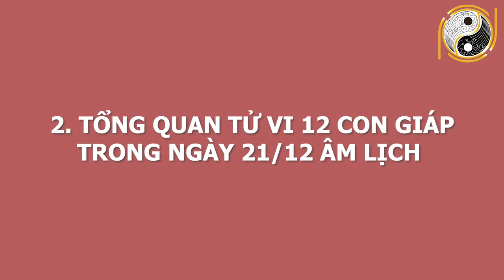Tử Vi Hàng Ngày 02/02/2021 Ngày Mai Có Lộc Cực Lớn, Con giáp Này TRÚNG ĐẬM GIÀU TO, Rất Nhiều Tiền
01. Linh phù giải hạn
02. Hồ lô hóa giải Ngũ Hoàng
03. Mai Hoa Phú Quý
04. Gương bát quái tinh cầu
05. Kim bài thái tuế 2023
06. Vòng tam hợp Dần Ngọ Tuất
07. Vòng tam hợp Thân Tý Thìn
08. Vòng tam hợp Hợi Mão Mùi
09. Vòng Tam Hợp Tỵ Dậu Sửu
10. Bát bảo tâm kinh
11. Minh Quang pháp bảo cầu
12. Minh Quang pháp bảo lục giác
13. Tỳ Hưu Lộc Tài (Đồng)
14. Tỳ Hưu Khai Vận ( Bạch Ngọc)
15. Bách Niên Tụ Tài ( tụ tài lộc)
16. Song long ngọc ấn ( ấn thăng quan)
17. Kim bài ngũ Lộ Thần Tài
18. Hồ lô bình an ( treo xe)
19. Móc khóa văn xương
20. Ống bút văn xương gỗ đào
21. Bút văn xương gỗ đào
22. Bút văn xương gỗ đào nhỏ
23. Hoa mai kim tiền ( mạ vàng )
24. Các vật phẩm phong thủy khác Tử Vi Hàng Ngày 02/02/2021 Ngày Mai Có Lộc Cực Lớn, Con giáp Này TRÚNG ĐẬM GIÀU TO, Rất Nhiều Tiền.
Quý anh chị thân mến ! Hôm nay Phong Thủy Gia Cát sẽ chia sẻ về vận trình 12 con giáp ngày 21/12/2020 âm lịch tức ngày 02/02/2021 dương lịch. Với mong muốn anh chị có thể nắm được vận trình công việc, sức khỏe, tình duyên để tiến hành công việc đạt được những kết quả mong đợi và tránh những thị phi, rủi ro.Vậy trong ngày hôm nay, con giáp nào sẽ gặp may mắn tài lộc, làm ăn phát đạt? Con giáp nào đen đủi, xui xẻo đủ đường? Công việc nào thuận để làm, công việc nào xui nên tránh? Mời anh chị cùng theo dõi video để biết chi tiết cụ thể nhé!